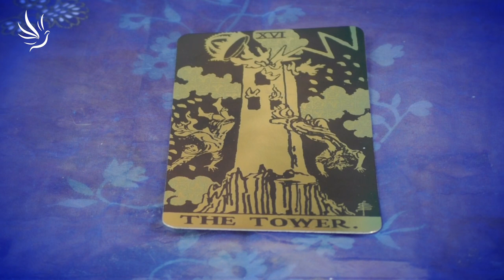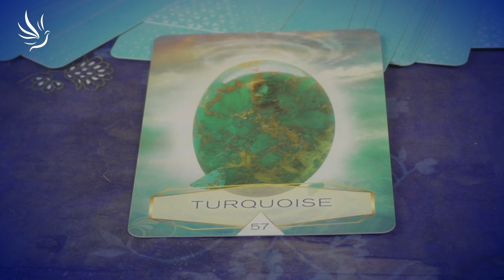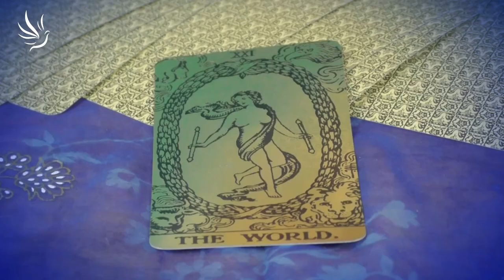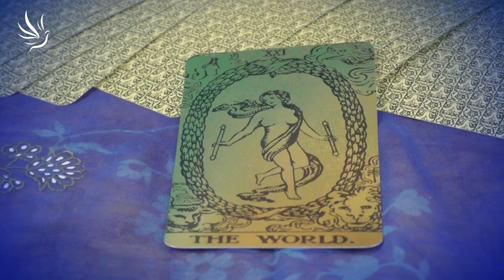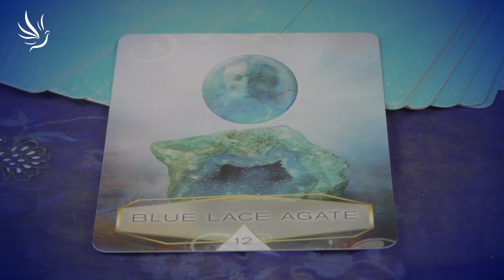Věra Várady, Hvězdné rady: Novoluní 13. 3. 2021 a Úplněk 28. 3. 2021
Praktické informace o lunárních i planetárních cyklech v daném období. Doporučení pro nejvhodnější barvy, kameny i vůně, které podpoří naši energii.

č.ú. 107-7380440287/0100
🕊💙 Moc děkujeme 💙🕊